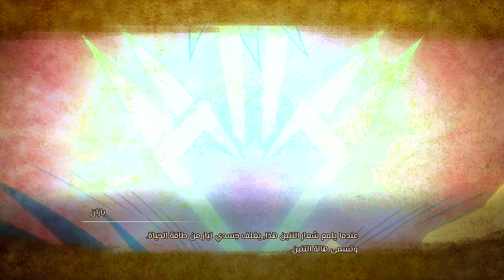Dragon Quest : the adventure of Dai #6 | مغامرات داي الشجاع (مترجم)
تختيم لعبة مغامرات داي الشجاع